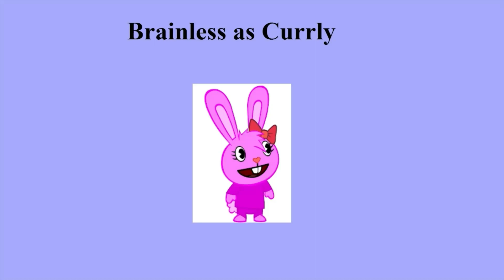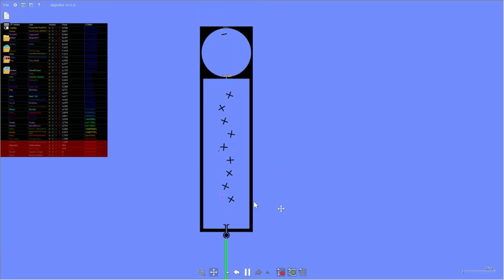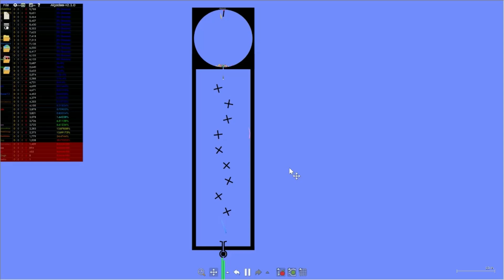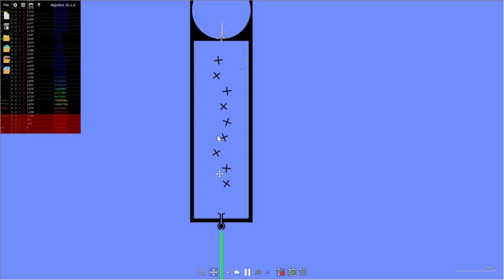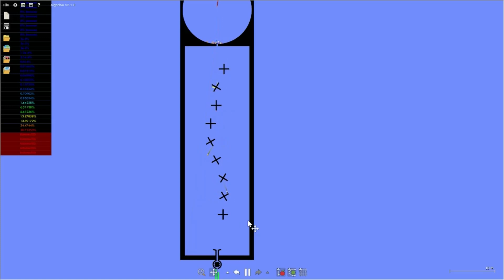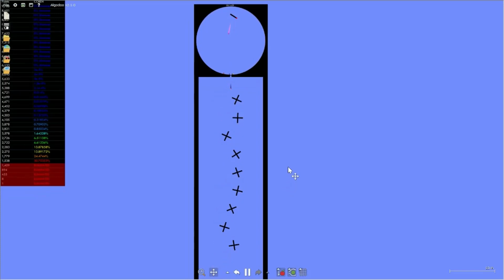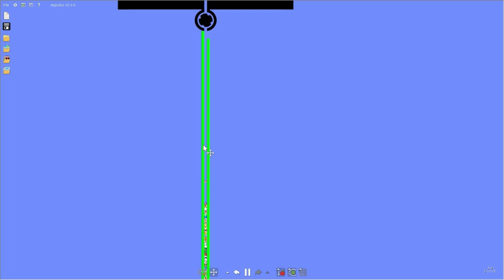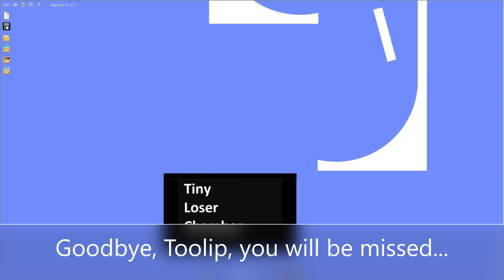Fan Happy Tree Friends Algotetracontapentathlon: Day 6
Day 6 of Fan Happy Tree Friends Algotetracontapentathlon is here! As the remaining 35 HTF athletes head into the sixth event. Who will be the sixth HTF athlete kicked out of the game? Let's find out!